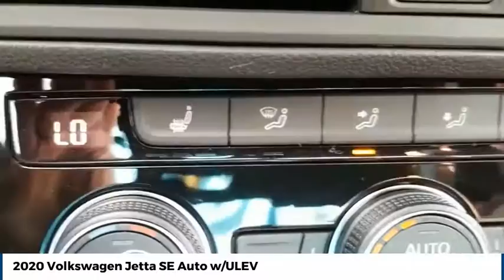2020 Volkswagen Jetta Street Volkswagen of Amarillo Presents ZC3899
2020 Volkswagen Jetta SE Auto w/ULEV

Street Volkswagen
8707 Pilgrim Drive